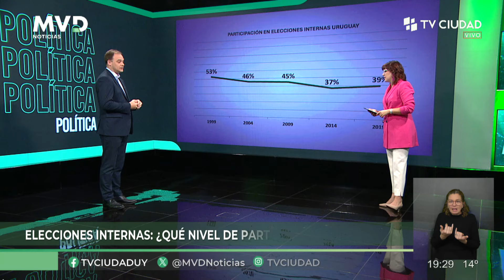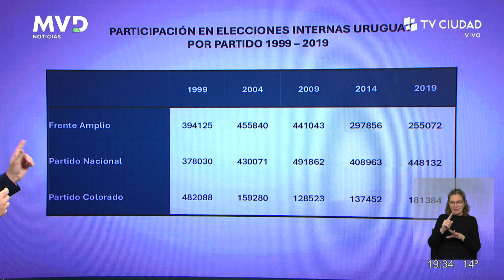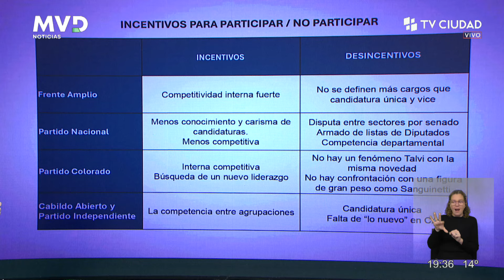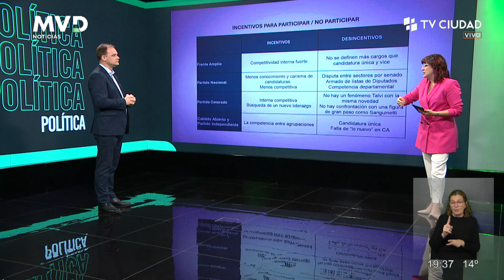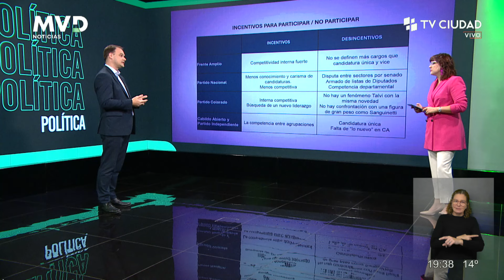MVD Noticias - Elecciones Internas ¿Qué participación esperamos? Columna de Eduardo Bottinelli